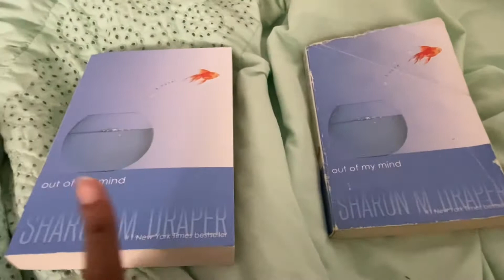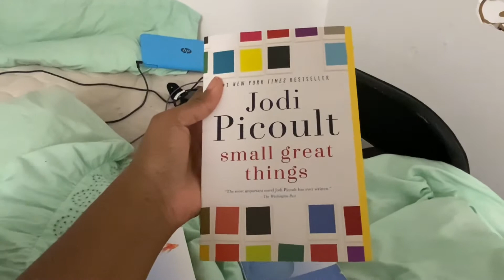Showing you my books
I made a video yesterday showing some books I was reading. Enjoy!